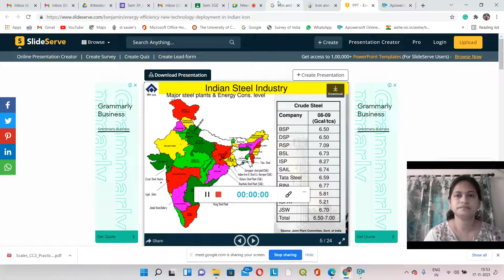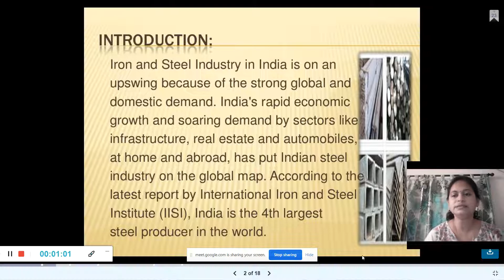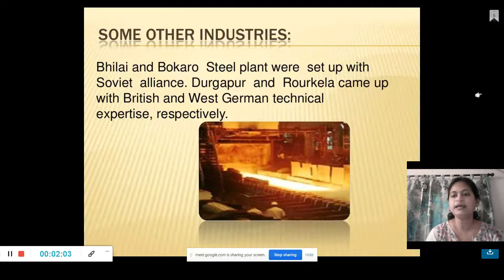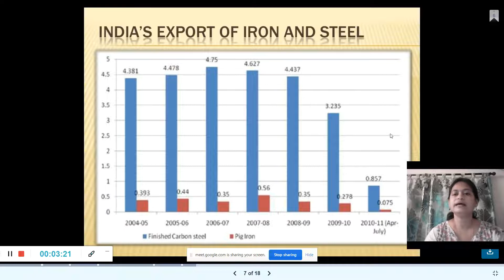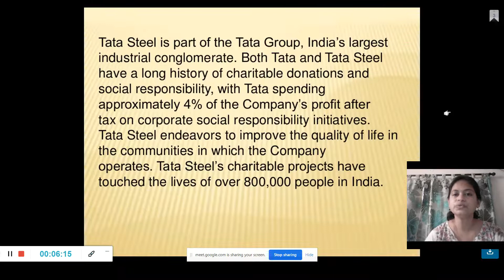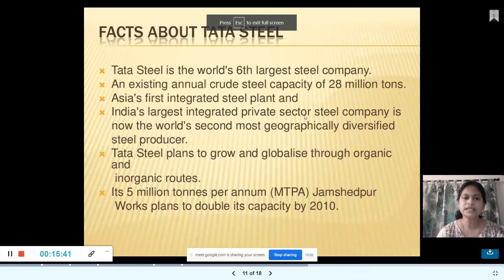Iron and Steel Industry India